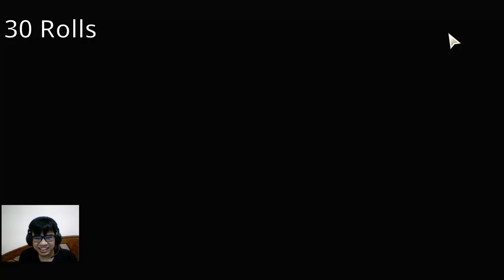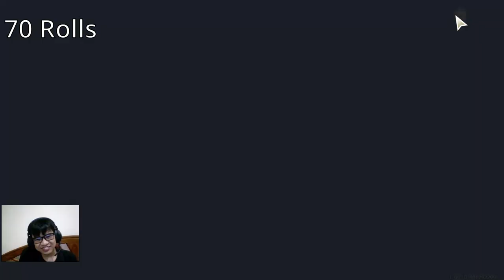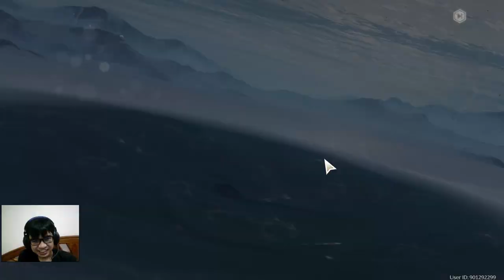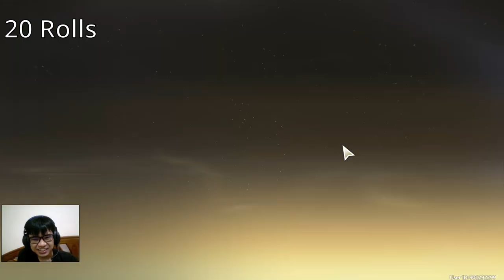เปิดกาชาหาเจ๊ตุ๊กตา Yinlin ช่วยเหยียบผมที | Wuthering Waves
เปิดกาชาหาเจ๊ตุ๊กตา Yinlin ตัวละครห้าดาว ทรงเจ๊ ช่วยเหยียบผมที
จะเป็นยังไง เกลือแค่ไหน
มาดูกัน!
1)ห้ามสแปมข้อความซ้ำๆ เห็นคือ แบน
2)งดคุยเรืองการเมือง ดราม่า สถาบันต่างๆ ที่ซึ่งอาจจะทำให้เกิดข้อครหา***
3) ห้ามด่ากัน เหยียดกันในแชท ผมเห็น แบนทันที ทั้งสองฝ่าย
4)เลี่ยงการพาดพิง บุคคลที่3 เช่น ช่อง A ดีกว่า ช่อง B เป็นต้น***
5) งดสปอยเนื้อเรือง ต่างๆ จนกว่าได้รับอนุญาติ ***